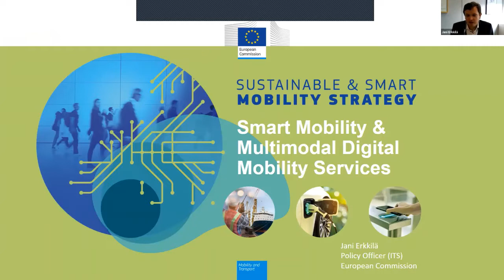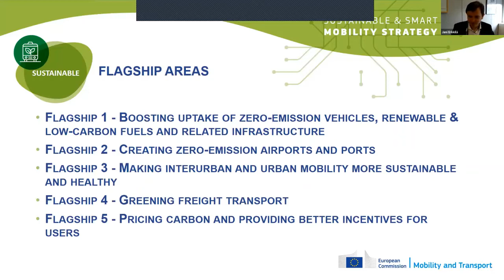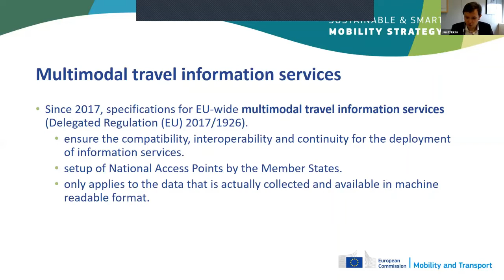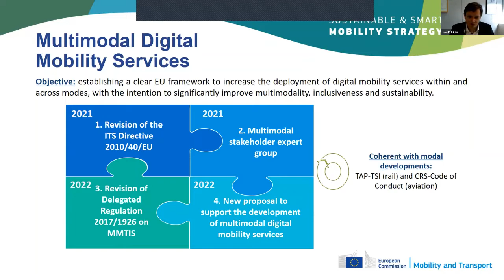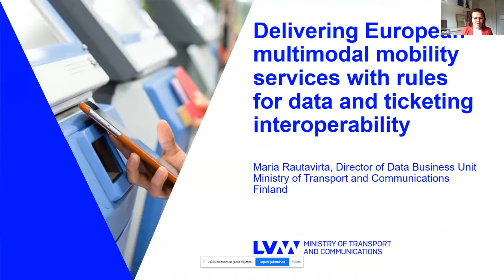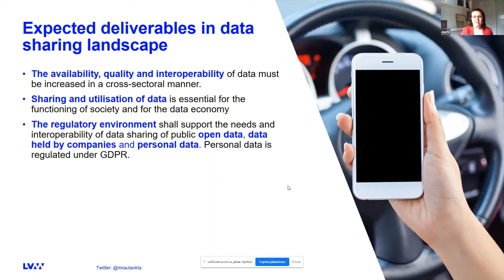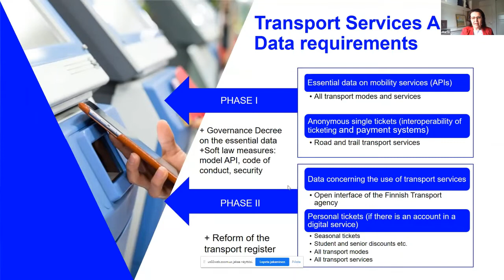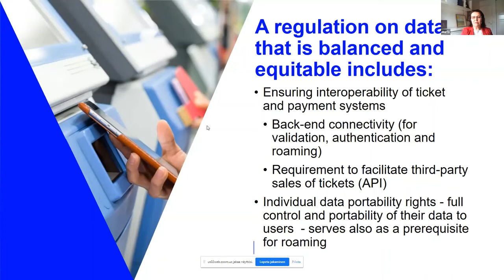Views on Europewide Multimodal Ticketing and Payment Systems at TTFC Europe, May 2021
Global Mass Transit organised a virtual conference on Transit Ticketing & Fare Collection in Europe in May 2021. The session on 'Europewide Multimodal Ticketing and Payment Systems' included presentations on:

- EU’s Sustainable and Smart Mobility Strategy with focus on its smart mobility pillar and initiatives to develop multimodal digital mobility services in the EU by the European Commission
- Delivering European multimodal mobility services with rules for data and ticketing interoperability by the Ministry of Transport and Communications, Finland

The panellists included:

- Jani Erkkila, Policy Officer - Intelligent Transport Systems, European Commission, Belgium
- Maria Rautavirta, Director of Data Business Unit, Ministry of Transport and Communications, Finland
- Ben Foulser, Director, KPMG UK (moderator)

Global Mass Transit is a leading provider of information and analysis on the global mass transit industry. We publish newsletters and market intelligence reports, offer custom research and advisory services, and organise thematic conferences on crucial and topical issues relevant to the industry.